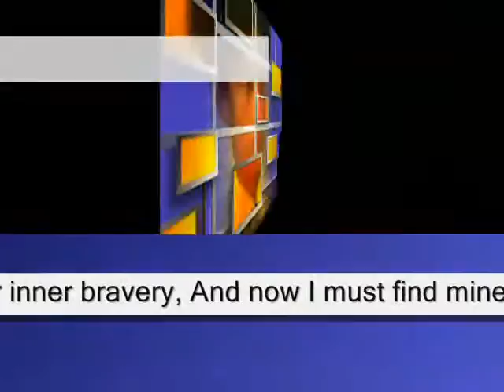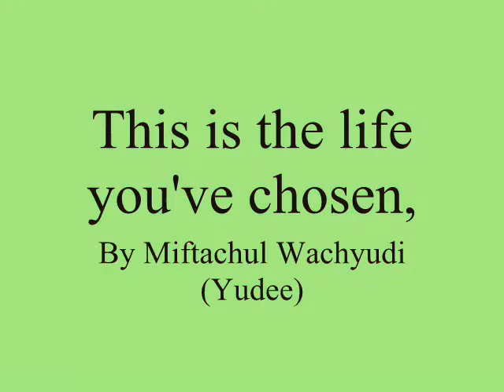This is the life you've chosen,